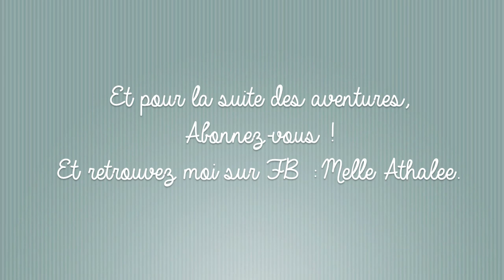REVELATIONS CHOCS : Plus Au-Pair mais Végétarienne !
J'utilise :
- Vidéo : iMac + iMovie